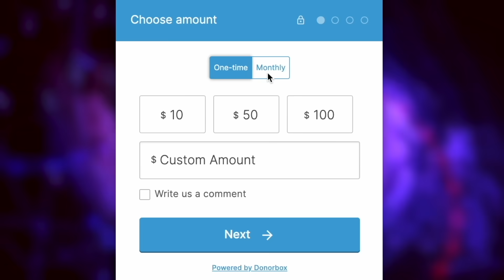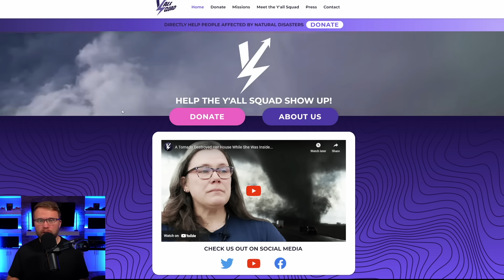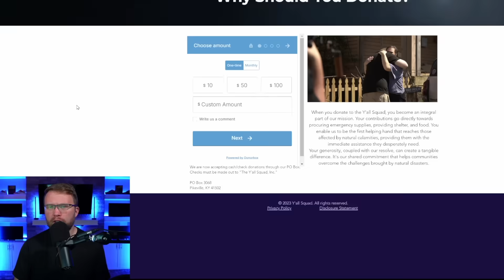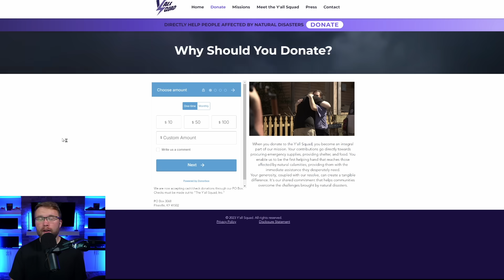This Weather Pattern Will Be Bizarrely... Normal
In this video, we explore the weather outlook across the United States and the Atlantic, highlighting the lack of severe thunderstorms domestically but focusing on the potentially major development of Tropical Storm Kirk. We'll break down the atmospheric patterns affecting different regions of the country and examine Kirk's structure, movement, and the environmental conditions that could transform it into a large, major hurricane over the central Atlantic later this week.